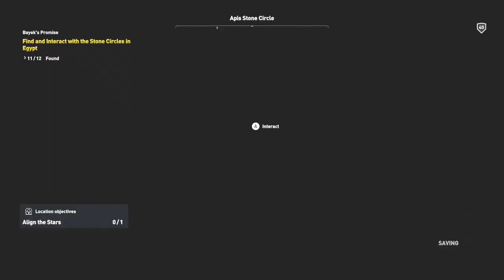Assassin's Creed: Origins - How To Get The "Stargazer" Achievement & Isu Armor Outfit!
In this video we'll show you the achievement for completing all 12 stone circle locations all over Egypt + how to unlock the Isu Armor Outfit. Enjoy!

Note: For the outfit, you need to complete all stone circle locations in Egypt + get at least 50 silica to activate the mechanism in Giza right by the Great Sphinx.